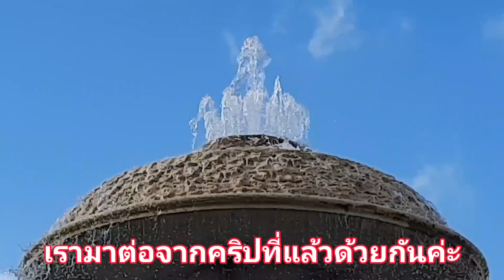พ่อใหญ่หน้าเศร้า ของรักของหวงหายไป อย่ามาโทษหยองเด้อ เจอแล้วที่ท้ายคลิป Ep.88 🇩🇪